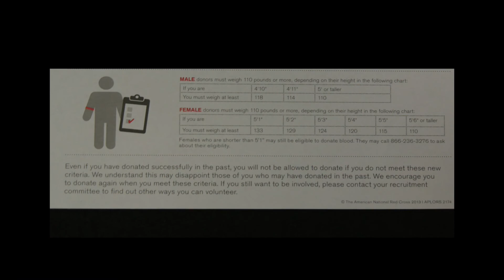Studio 2107 News show 30 Somersworth High School and CTC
Studio 2107 Show 30 comes from the Career Tech Center in Somersworth, NH. Keynote and Cameron anchor the show with Julia on sports. With Faith editing